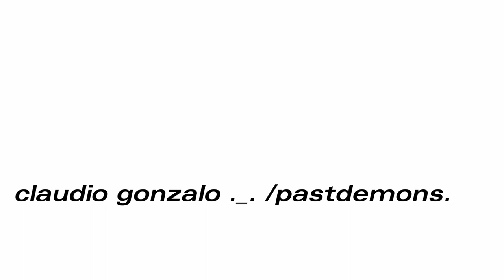lost path 77